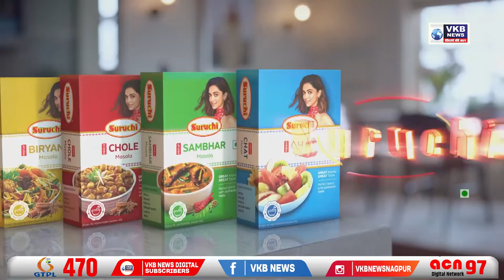‘यह’ सैकड़ा खतरनाक है….